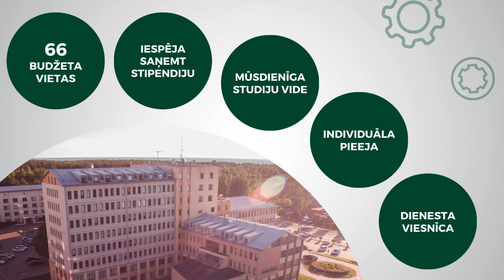Vēlies kļūt par mārketinga speciālistu?